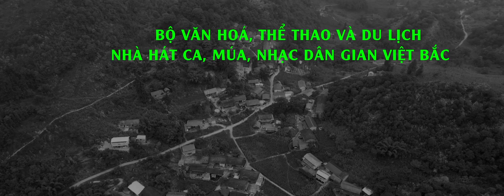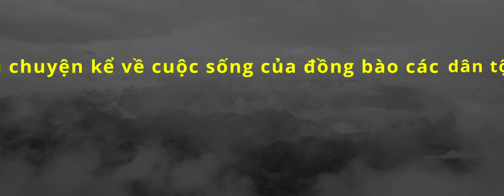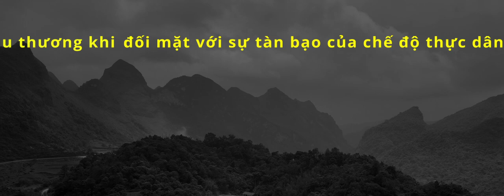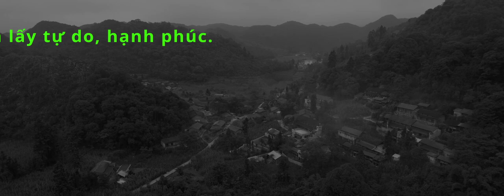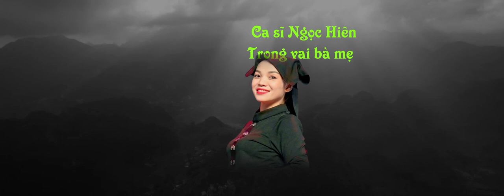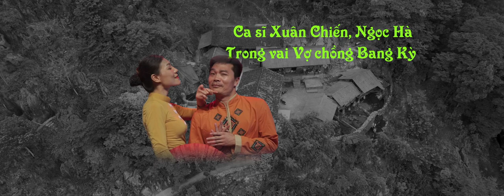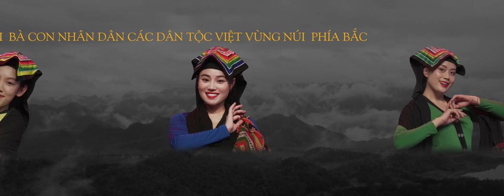11 - 9 - 2024 FINAL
BẢN CUỐI CÙNG LIÊN HOAN CMNCN TOÀN QUỐC 2024

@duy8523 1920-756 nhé